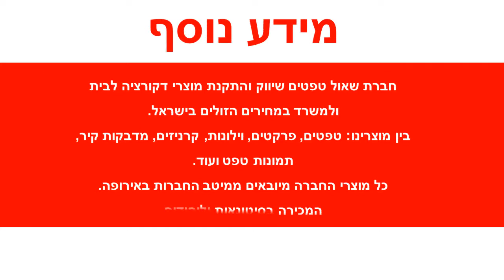טפט שחור פסים עדינים מודרני